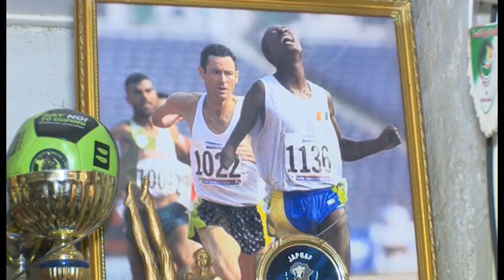Société : Koné Oumar l'athlète le plus titré au monde malgré son handicap